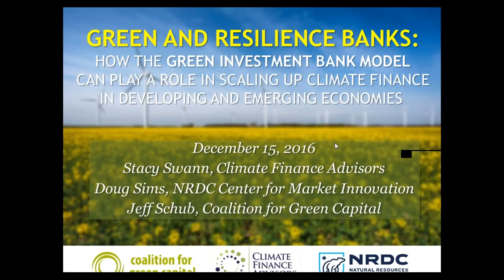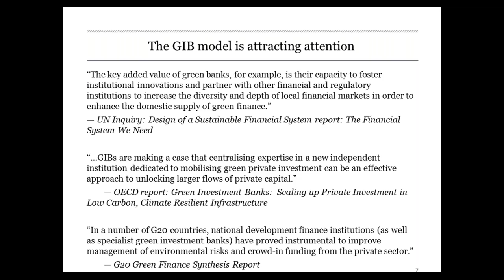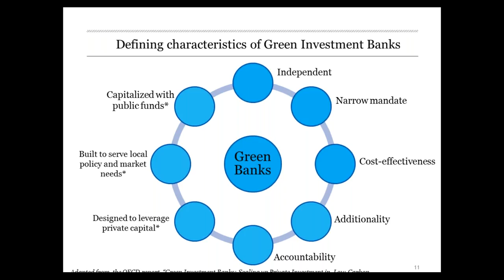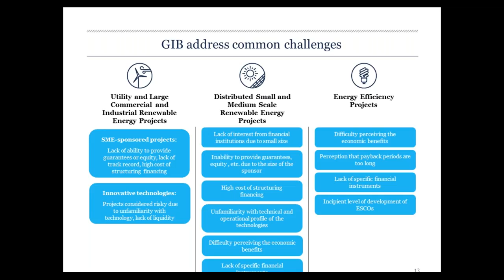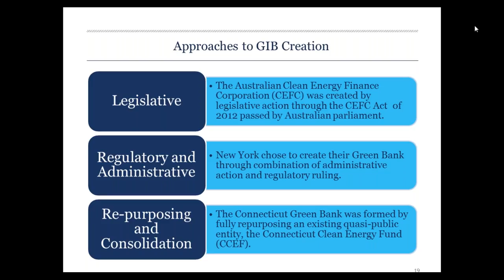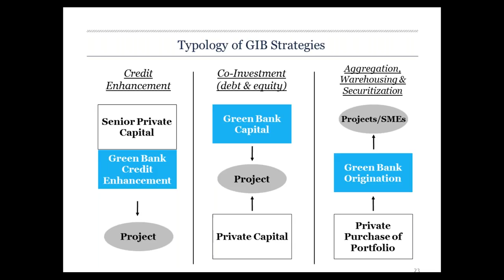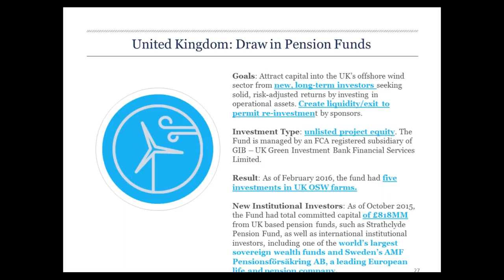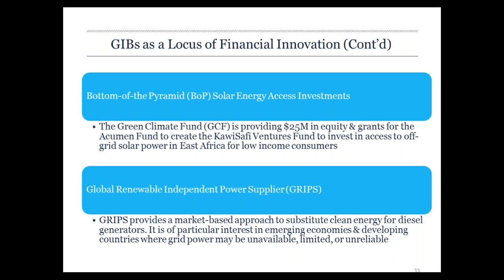Green & Resilience Banks: The Green Investment Bank Model in Emerging Markets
This webinar features the authors of a new policy working paper titled, "Green & Resilience Banks: How the Green Investment Bank model can play a role in scaling up climate finance in emerging markets". The paper was officially released at an official side event of COP22 in Marrakech, Morocco.

The authors-- Stacy Swann, Climate Finance Advisors, Jeffrey Schub, Coalition for Green Capital, and Douglass Sims, Natural Resources Defense Council-- shared highlights from the report, including information about the creation and capitalization of Green Investment Banks (GIBs) across the world that have had success in attracting private capital to low carbon, climate-resilient (LCR) infrastructure investments.

In addition to outlining the early successes of existing GIBs, the authors give an overview of the newly released paper's insight into how the GIB model can a useful approach for countries with developing and emerging economies to consider. Because of their focus on acting at a local and transactional level, the GIB model could help countries achieve climate goals, be a locus of financial innovation, and serve as a partner for international climate and development finance providers.